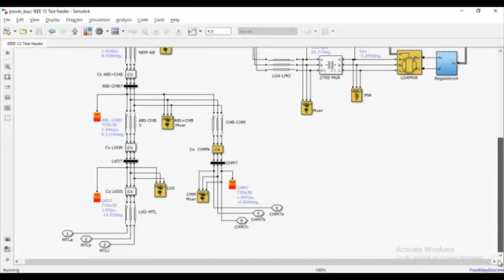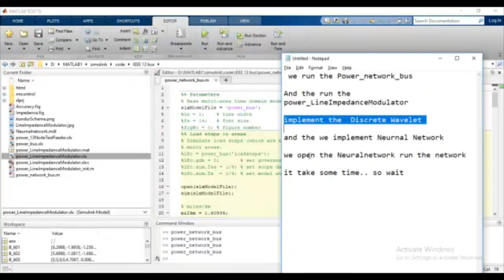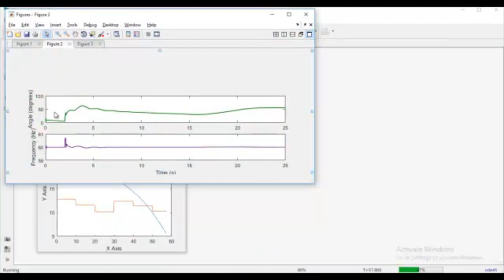High Impedance Fault Detection Matlab Projects | High Impedance Fault Detection Matlab Thesis